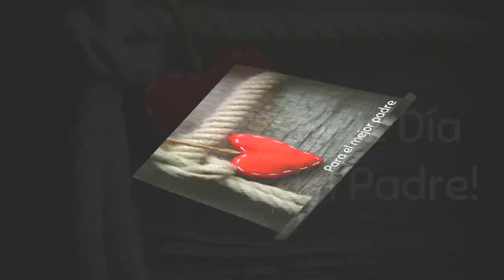JOSÉ CASTAÑEDA DÍA DEL PADRE